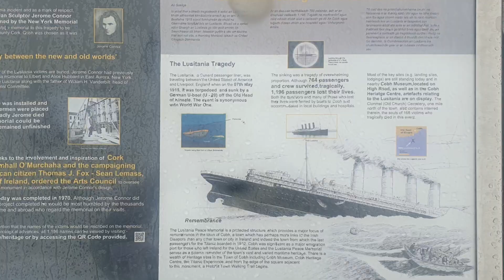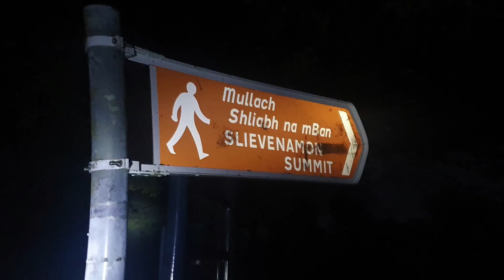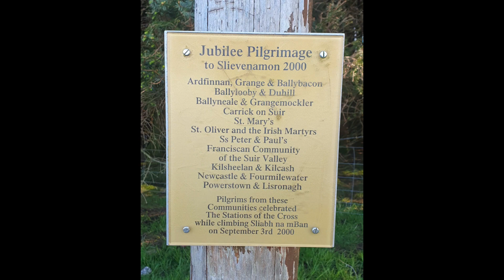An Irish Break. Co Tipperary. Cranna. Cahir. Sliabh Na bMan. Co Cork. Cobh.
A short trip to Tipperary. Featuring Ryan Air flights from Manchester to Cork. The beautiful town of Cahir Co Tipperary. A gentle walk up Slievenamon for a sunrise. A few Guinness and a rest.